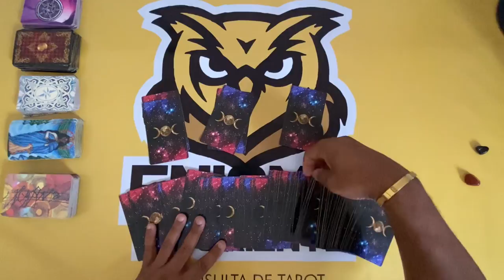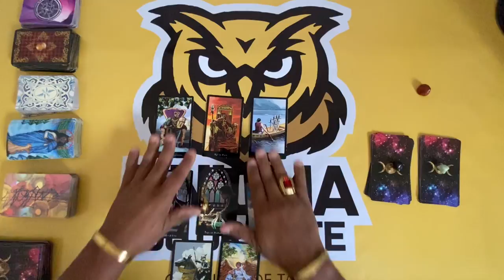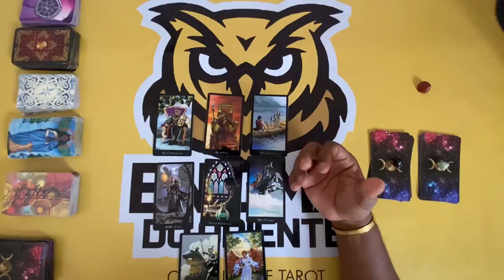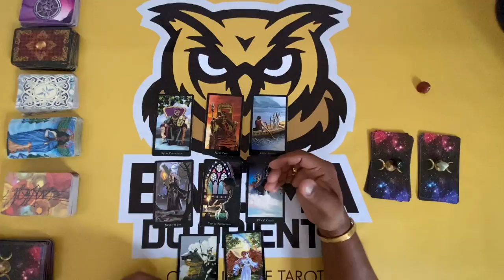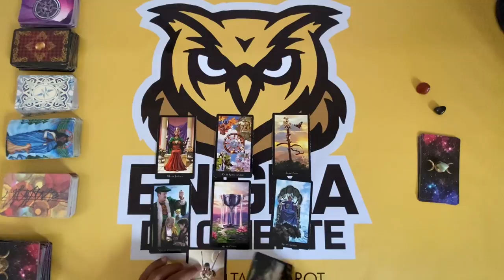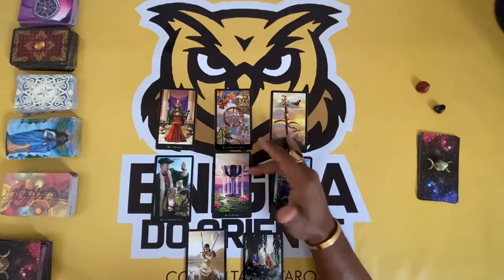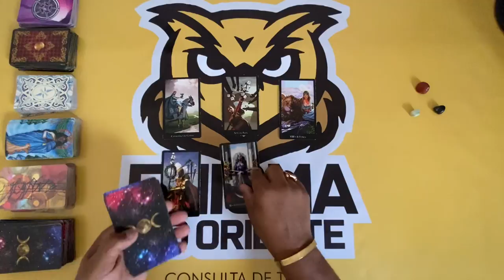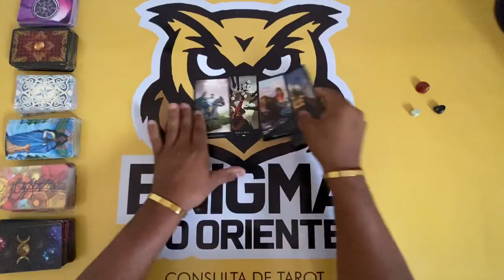ELE HOJE EM RELAÇÃO A VOCÊ! !!💘 [ Tarot Responde ] Tarô [Tarô ] Tarot